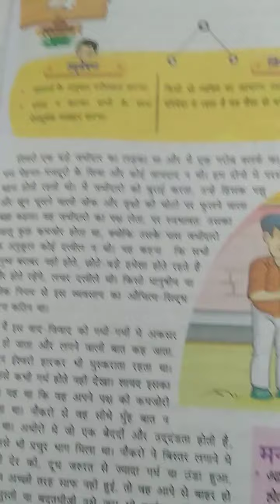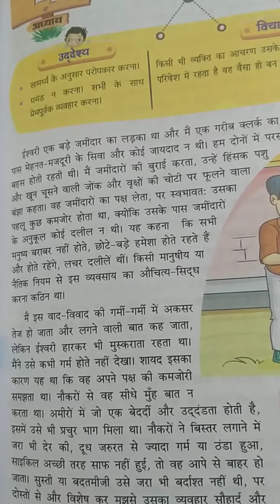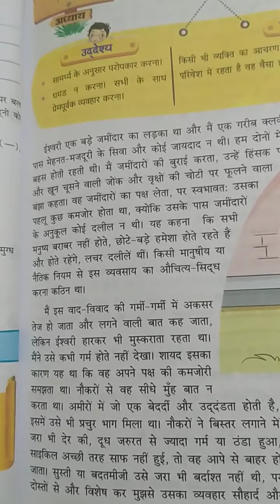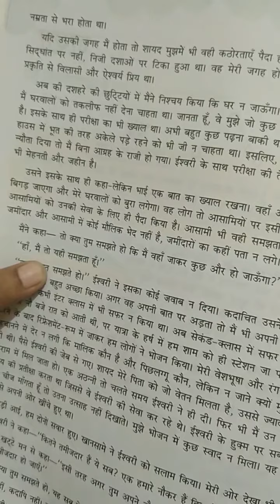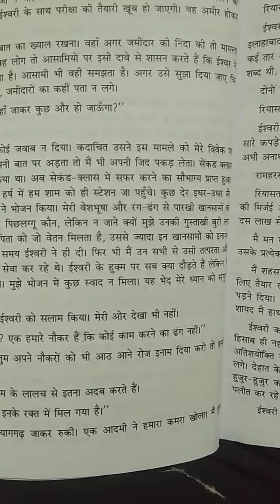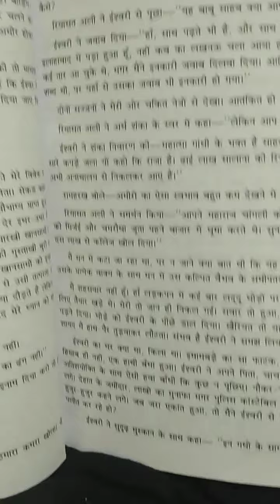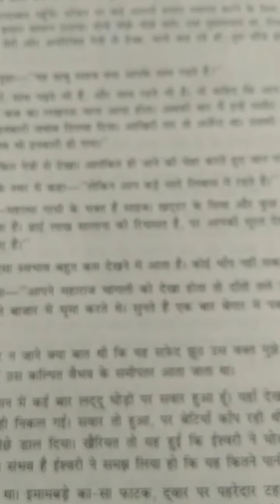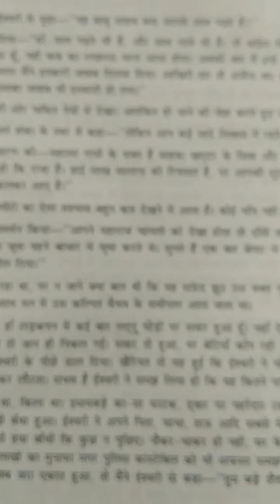AKPS, Class 7, Sub Hindi, Chapter 4, Nasha, Part 1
This video is specially designed for Class 7, Sub Hindi, Chapter 4, Nasha, Part 1. It is prepare by Afsana Mam. Bridge the gap with online courses, AKPS provides you free online course. Grow with us. AKPS - Enhance Vision.